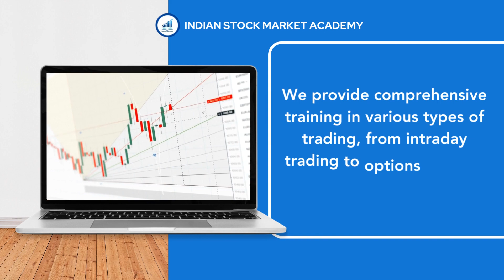స్టాక్ మార్కెట్ ట్రైనింగ్ తెలుగులో | New Batch Available | Indian Stock Market Academy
INDIAN STOCK MARKET ACADEMY  is one of the best training institutes for Stock market training courses like Advanced Price Action Trading and technical analysis in India.

Open Free Angel broking Demat Account Here : ( Best for margin trading )

( Enter your name as per PAN card only)

Open Alice blue demat & trading account ( best for margin trading )

Open Fyers demat & trading account ( best for technical charts )

After completion of account opening , you can get Free Fundamental Course in Indian stock market academy app and you will get additional trading support from us.